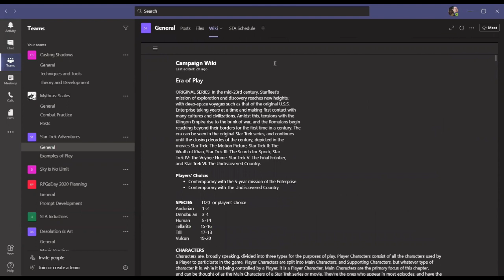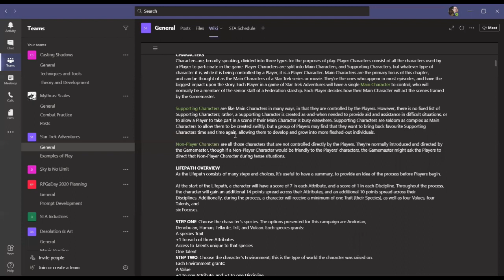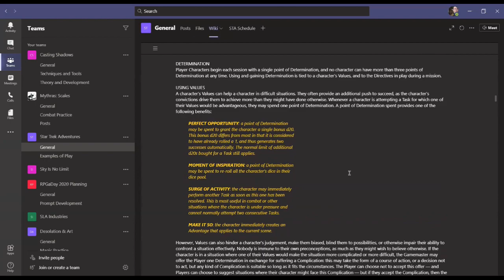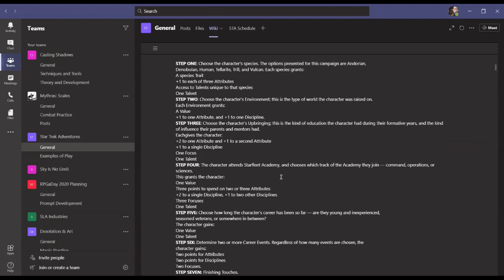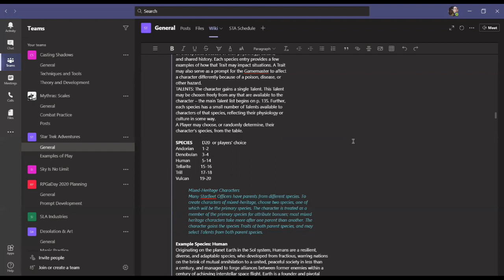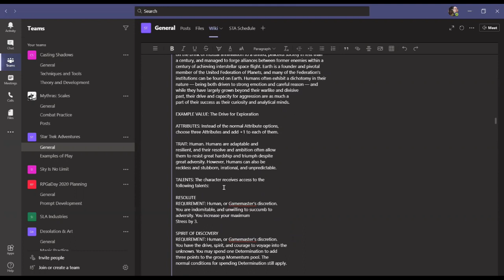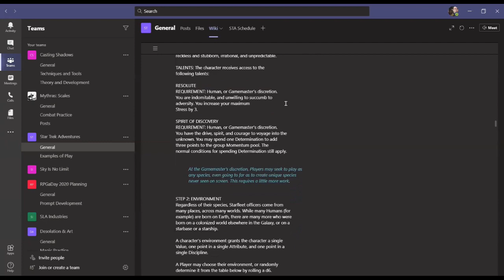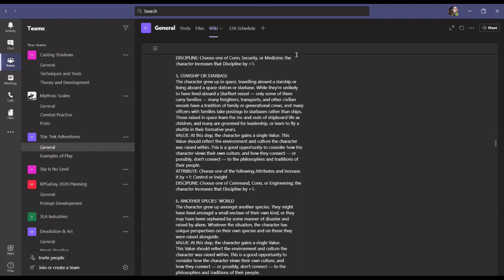STA GM's Log: Session 0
We recorded the character creation and setting determination phases plus a little bit of 'get to know you' conversation which comprised the final stage of our preparation to play. This video, in essence then, is the Session 0 of the campaign.

My involvement with the players prior to play as friends and/or online acquaintances comprised the bulk of the vetting process with the remainder being the social conventions that society expects from responsible adults.

The main purpose of this session was to establish a mutually interesting setting with mutually interesting characters, while also enabling the establishment of a measure of comfort with collaboration, negotiation, and discussion within the group to achieve an environment of play conducive to the fun of all of its members.

Other factors, such as the coordination of schedules, the commentary videos, and length of play, were dealt with in text-based exchanges via Teams.